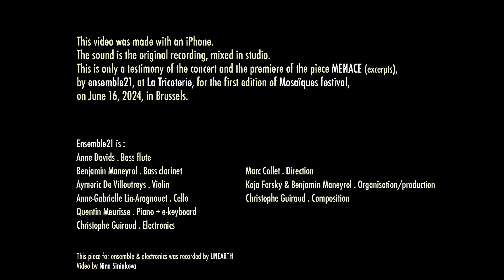MENACE concert video (Premiere excerpt) - Ensemble21, Festival Mosaïques 2024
This video was made with an iPhone.
The sound is the original recording, mixed in studio.
This is only a testimony of the concert and the premiere of the piece MENACE (excerpts), by ensemble21, at La Tricoterie, for the first edition of Mosaïques festival, on June 16, 2024, in Brussels.

Ensemble21 is :
Anne Davids . Bass flute
Benjamin Maneyrol . Bass clarinet
Aymeric De Villoutreys . Violin
Anne-Gabrielle Lia-Aragnouet . Cello
Quentin Meurisse . Piano + e-keyboard
Christophe Guiraud . Electronics

Marc Collet . Direction
Kaja Farsky & Benjamin Maneyrol . Organisation/production
Christophe Guiraud . Composition

This piece for ensemble & electronics was recorded, mixed, and mastered by UNEARTH.
Video by Nina Siniakova.